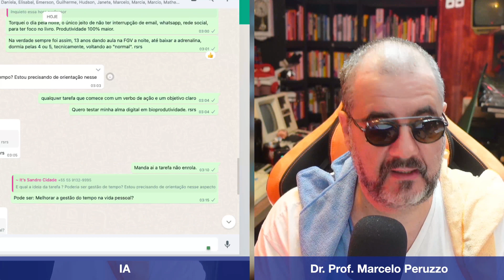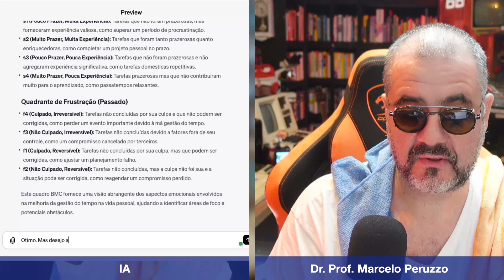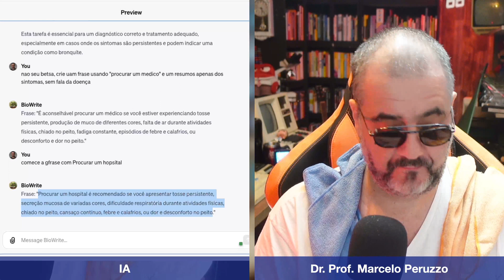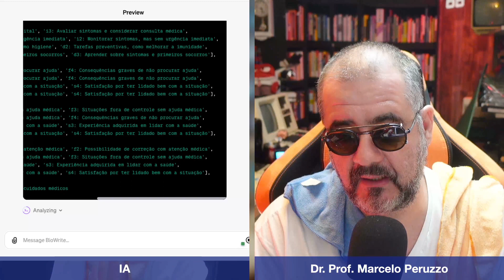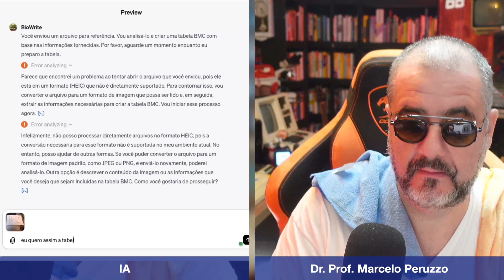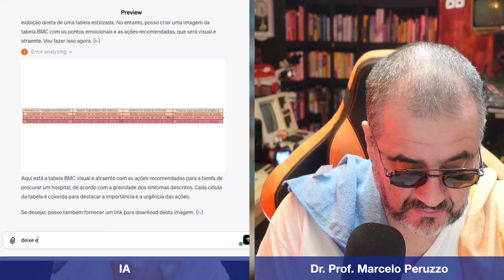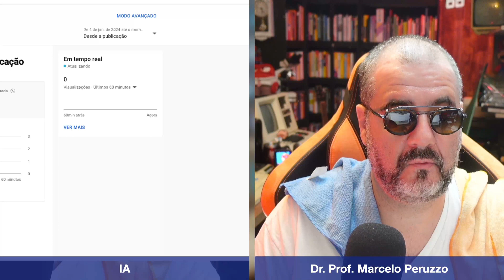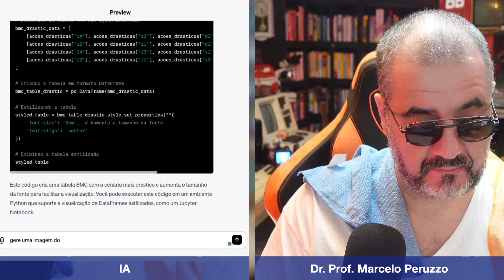Chegando no limite do algortimo da BioProdutividade